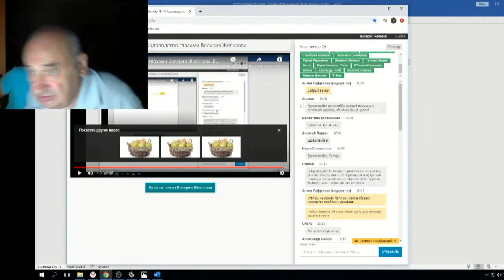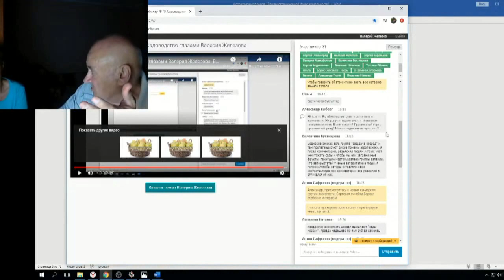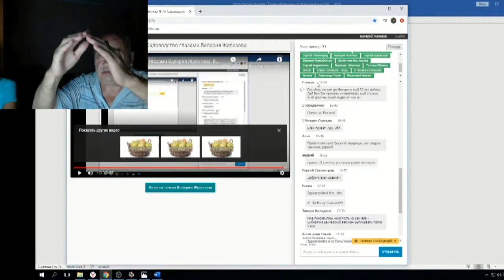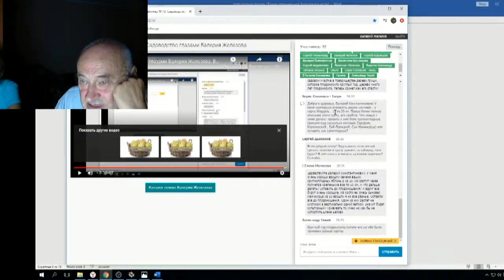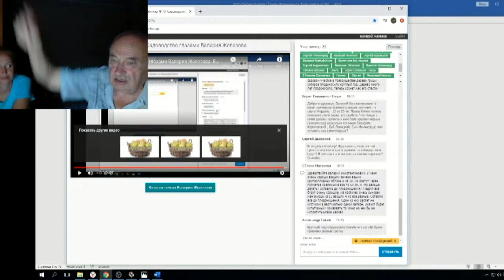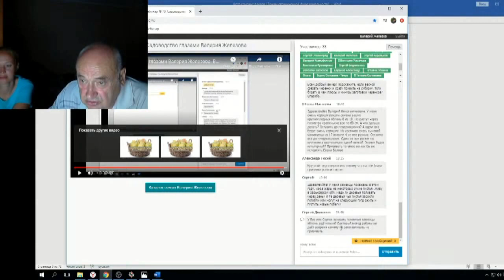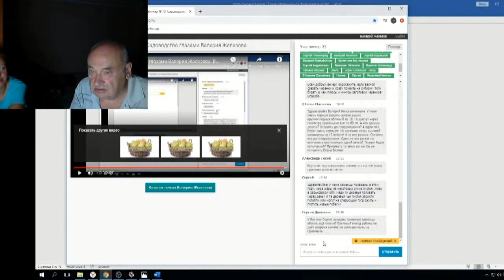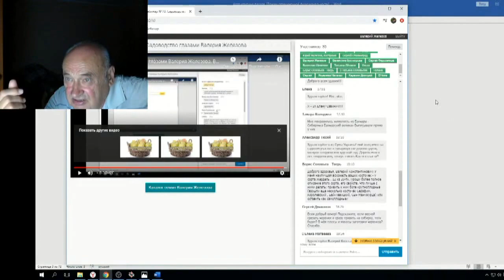Железов Валерий Вебинар 91 ч 11 Ответы на вопросы в чате